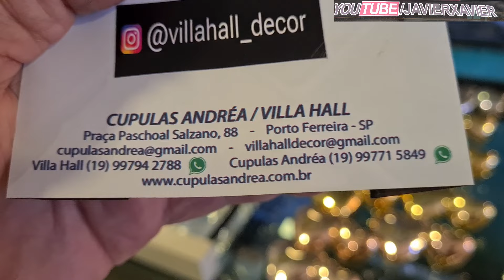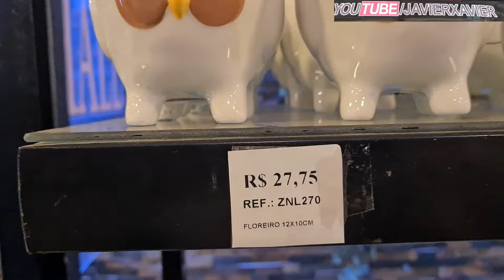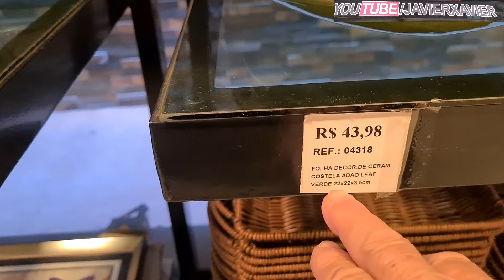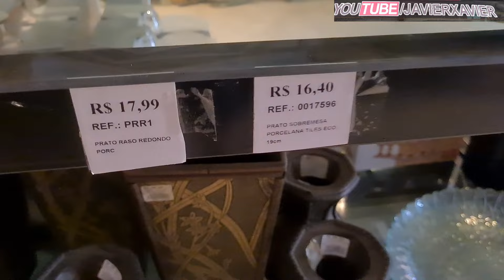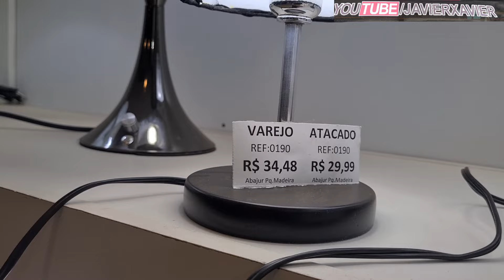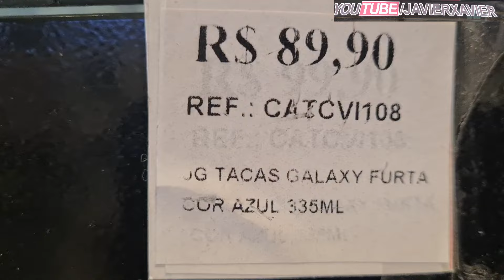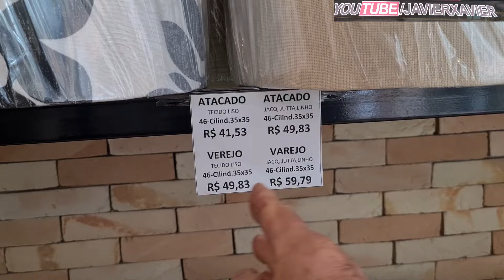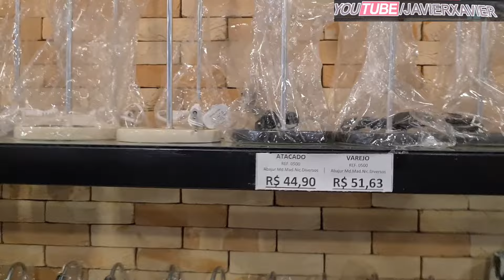Cupulas Andréa Vila Hall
» Indica o canal para os amigos
 » compartilhem  meus vídeos